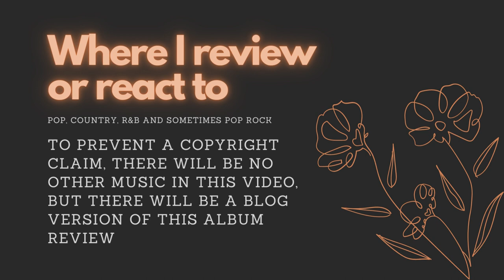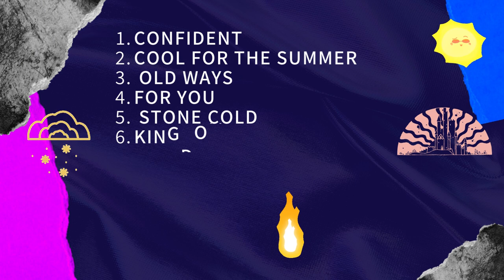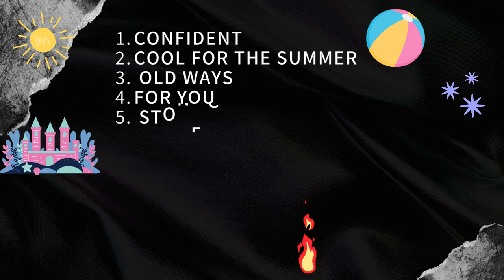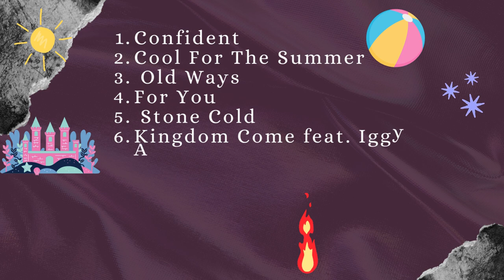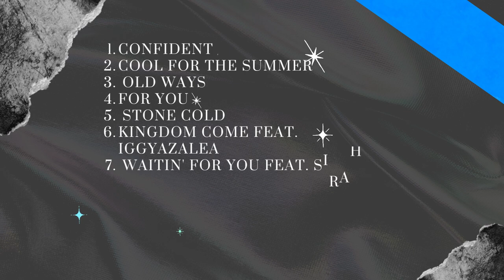Listening to the Confident album by Demi Lovato Makes Me Feel Powerful (Album Review)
In the fifth An Affection For Discographies: Demi Lovato video, I a lifelong Demi Lovato superfan and pop fanatic shares opinions on the songs' production and potiential meaning on Demi's empowering, powerful, bold, alluring, poetic, emotional, fun and honest 5th album in honor of the release of their 8th album and just because I wanted to.

Find a rally or protest. Being in community with other people who are feeling the same anger or despair that you currently feel is helpful in knowing you're not alone. Knowing we are not alone is important given how deeply traumatizing this ruling is for so many of us across this country.

If you're in an abortion-hostile state (and even if you're not), consider purchasing abortion pills or emergency contraception to have on hand. You can find more information about abortion pills on plancpills.org. For information about your legal rights to self-managed abortion, visit reprolegalhelpline.org.

Pressure your local government to take legislative action to protect the right to abortion in your area.

impact: This decision could have a ripple effect. Act now.
Pro-Choice America's endorsed politicians

ACLU's People Power Pledge to defend abortion rights

prochoiceamerica: Are you mad about the Supreme Court?

Here are some ways you can support our movement:

Volunteer at and support local abortion funds: abortionfunds.org

text "CHECKS" to 644-33 to tell your Senators to take action on background checks.

28 states currently do not require background checks on all handgun sales.

@annie wu_22

CALL YOUR ELECTED OFFICIALS

don't know who or how to call?
@everytown makes this super easy with an online form that automatically finds the appropriate number(s) for you to call in Congress.

feminist: Abortion is still legal in the US and we want to keep it that way. by @screenshotha "Abortion WILL remain legal in some states if Roe is overturned, but the regression of rights across the country would be catastrophic."

Explore your action toolkit in our linkinbio

If you or someone you know is in need of an abortion you can still access it in the US. Visit @ineedanacom

voices of Children provides psychological and psychosocial support to kids impacted by armed conflict.

United Help Ukraine receives and distributes donations, food and medical supplies to displaced Ukrainians affected by Russia's invasion,

Revived Soldiers Ukraine provides medical aid to Ukrainian soldiers and provides support to their families. raukraine.org

Vostok-SOS support conflict affected people and internally displaced people,

Support independent journalism in Ukraine The Kyiv independent is Ukraine's English-language media outlet and they are providing moment-to-moment updates as the attacks on Ukraine continue, pendent.com

Stay informed and share consciously.

Staying informed through credible sources helps us to better understand what's happening, to cut through inevitable misinformation and disinformation online, and will guide us towards ways we can continue to take action in the long run. being conscious of what we are sharing by making sure we're sharing credible information and not sharing traumatic Images or videos is also important.